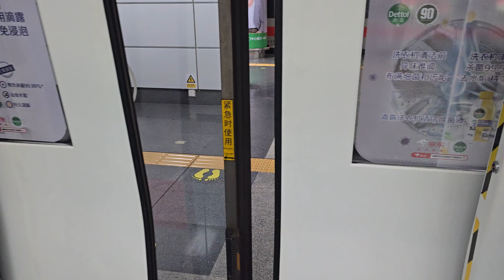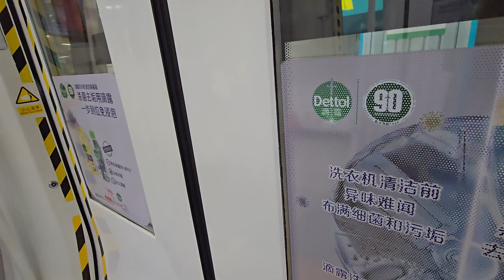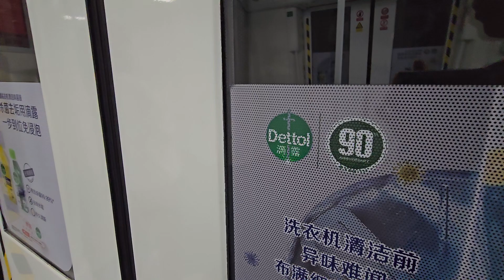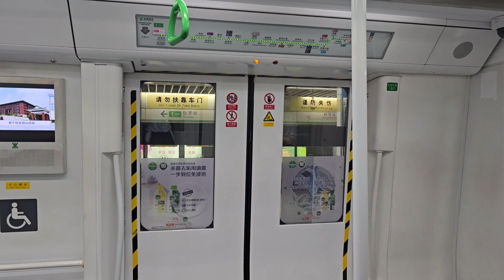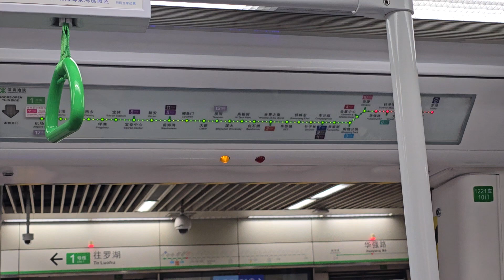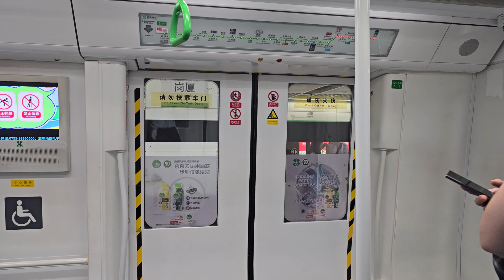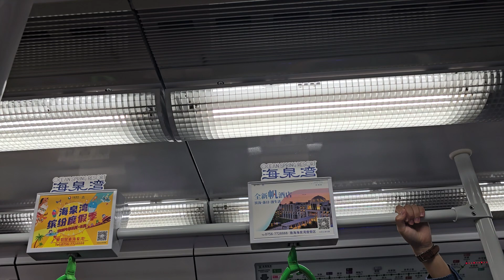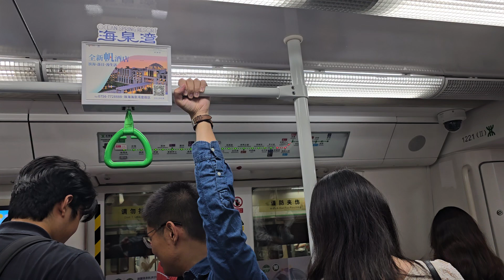深圳地鐵1號綫 龐巴迪MOV1A 456型列車 1221/1226 羅湖➡️車公廟